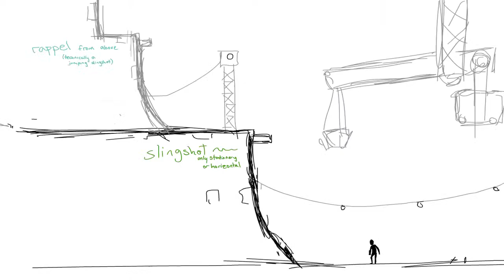Grapple mobility animated sketch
Animation test for the video game, Grapple, detailing the character's movement and flow.